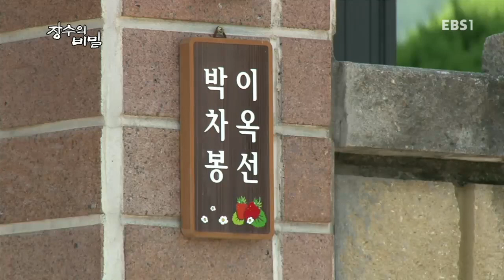장수의 비밀 - 차봉 할아버지네 경사 났네_#001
차봉 할아버지네 경사 났네

경상북도 고령군, 함께 산 지도 60년이 훌쩍 넘었지만 여전히 신혼을 보내고 있는 두 사람.박차봉(92), 이옥선(79) 부부 이야기

100년을 살고 있는 그야말로 '살아있는 조상님'들의 장수비결을 통해 우리는 무엇을 얻을 것인가?